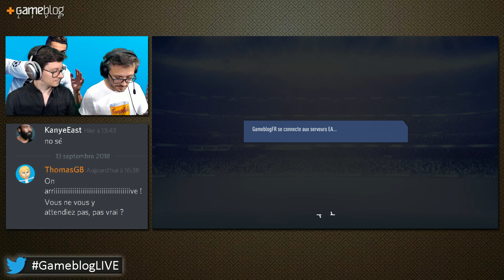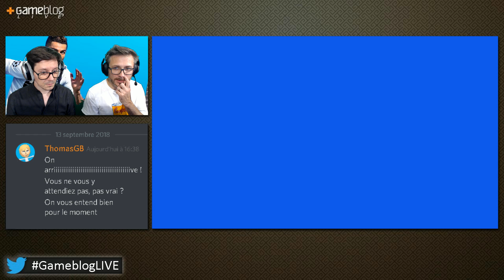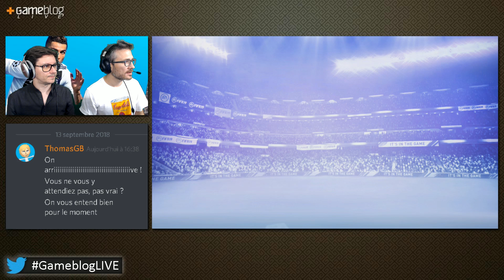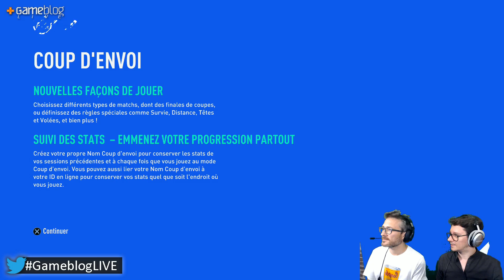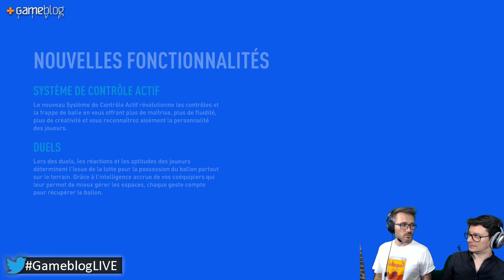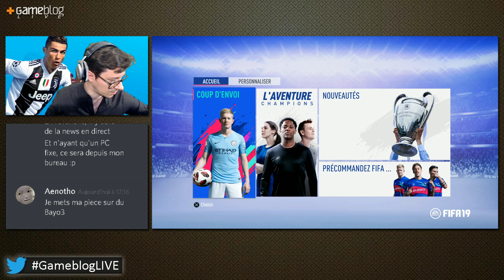On découvre la démo de FIFA 19 sur PS4 : Champion du monde ?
Julo et Plume vous présentent la démo de FIFA 19 sur PS4